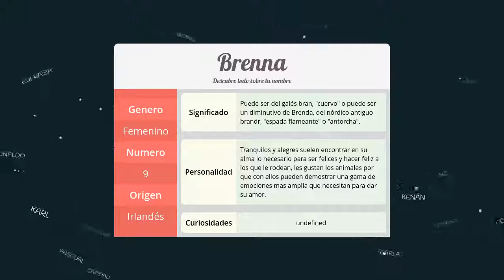Significado de Brenna, nombre Irlandés para tu bebe niño o niña (origen y personalidad)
Descubre el significado del nombre (Irlandés) Brenna y el origen de su procedencia. En la fuente original podras descubrir la personalidad y algunos datos curiosos del nombre para tu bebe.